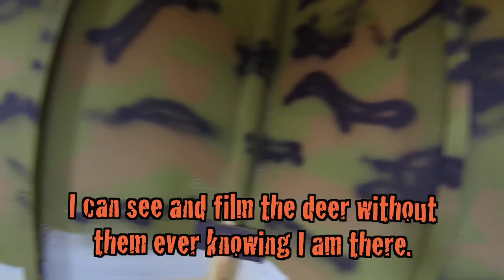Building an effective Bow Hunting Blind for Self Filming your Hunts ICBJ Season 2014 Episode 21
On this episode I will hopefully give you some creative ideas on how to build an effective bow hunting blind for self filming your deer hunts.